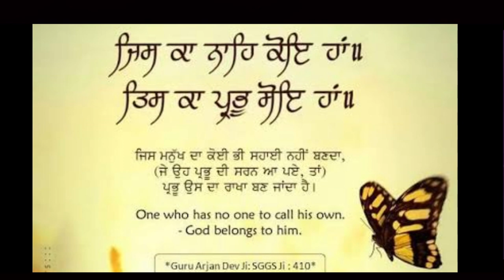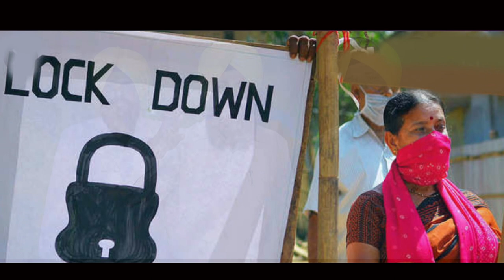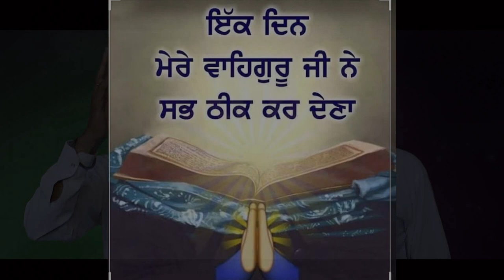Lock down Grewal Kvishri Jatha Lock down ਲੌਕਡੌਨ ਕਵੀਸਰੀ ਜੱਥਾ ਭਾਈ ਮਲਕੀਤ ਸਿੰਘ ਗਰੇਵਾਲ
Lock down Grewal Kvishri Jatha Lock down Kvishri Jatha Grewal Kvishri Jatha Sajan Lopon Presents
ਸਵ ਭਾਈ ਮਲਕੀਤ ਸਿੰਘ ਗਰੇਵਾਲ ਦਾ ਕਵੀਸਰੀ ਜੱਥਾ ਸਾਥੀ ਸੁਖਰਾਜ ਸਿੰਘ ਮੱਲੇਆਣਾ ਸਾਥੀ ਪ੍ਰਮਜੀਤ ਸਿੰਘ ਲੋਪੋਂ ਸਾਥੀ ਕੁਲਵਿੰਦਰ ਸਿੰਘ ਦੀਵਾਨਾ ਉਹਨਾ ਦੀ ਅਵਾਜ ਵਿਚ ਸੁਣੋ ਇਹ ਕਵੀਸਰੀ ਲੌਕਡੌਨ।
ਪੇਸਕਸ ਸਾਜਨ ਲੋਪੋਂ